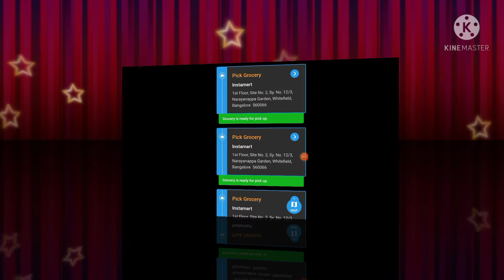How to swiggy instamart store order||swiggy instamart delivery|swiggy instamart delivery kaise kare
understand it bette.